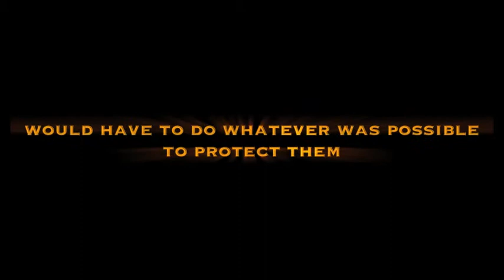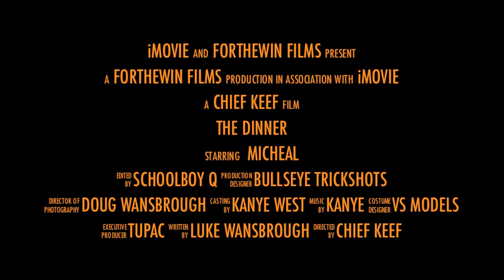The Dinner English ISU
don't judge its crap lmaoo